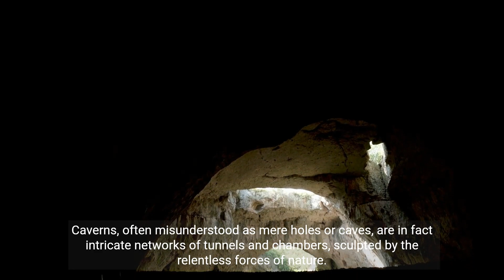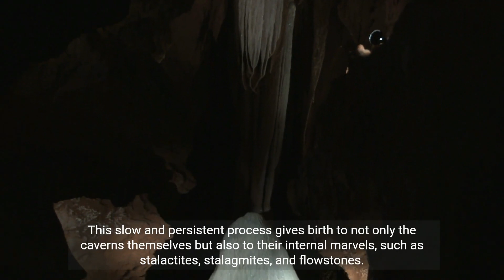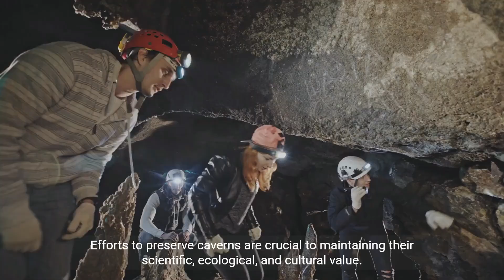Unveiling the Secrets of Caverns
Caverns, often referred to as caves, are natural underground spaces large enough for a human to enter. They are formed by various geological processes, primarily through the erosion of rock by water. This erosion can create a wide range of features within caverns, such as stalactites and stalagmites, which are formed by the deposition of minerals from dripping water.

Caverns can vary greatly in size and complexity. Some are small, simple spaces, while others are vast networks of interconnecting tunnels and chambers, stretching for miles beneath the earth's surface. The environment inside a cavern can be quite different from the surface; they often have a stable temperature, high humidity, and can be completely dark, as natural light does not penetrate deep underground.